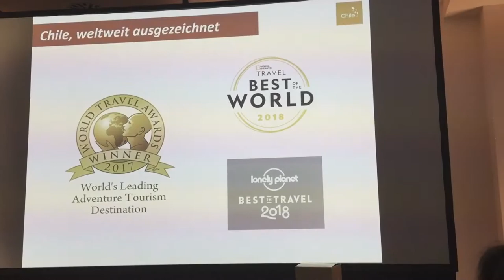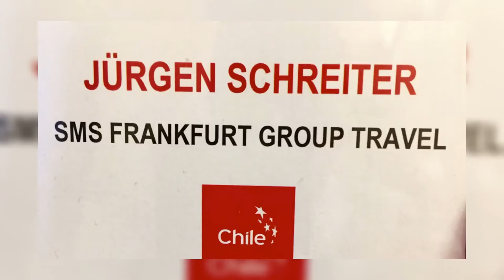CHILE ROADSHOW GERMANY - Last Night in Frankfurt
TOURISM NEWS CHILE